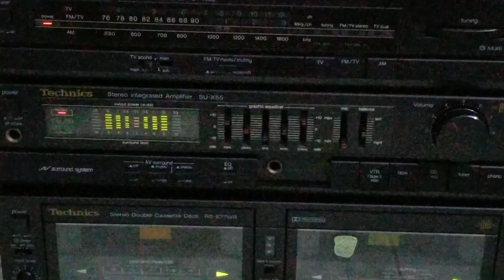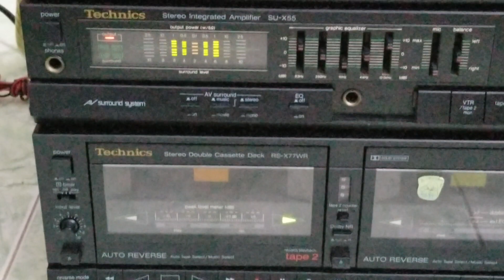3 thớt dàn trung Technic SU-X55 👉 Giá : 900k 📲 0907407025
Máy hoạt động tốt
Ampli - cassette - tuner
Giá : 900k